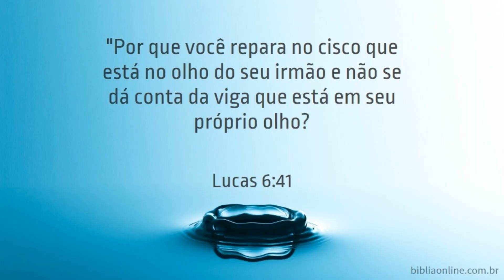Turvo até Boa Ventura de São Roque Pr #277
Vamos passear pelas estradas do Paraná da cidade de Turvo até Boa Ventura de São Roque. Imagens de tirar o folego.